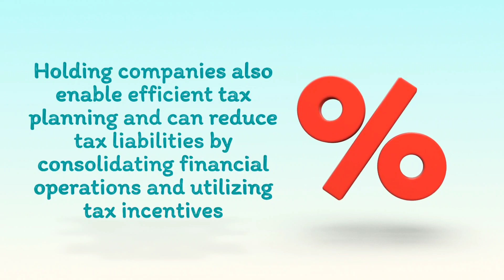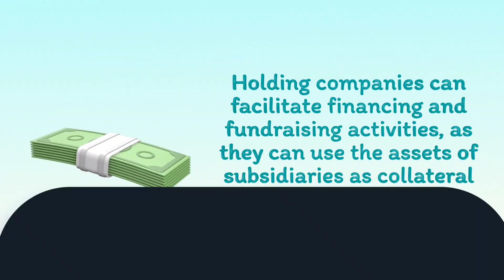Understanding Holding Companies: Structure, Benefits, and Implications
In this comprehensive video, we unpack the intricate concept of a holding company, exploring its fundamental structure, key benefits, and broader implications in the business landscape. Whether you're an entrepreneur looking to diversify assets or an investor aiming to understand corporate structures, this guide offers invaluable insights. We delve into the role of holding companies in controlling subsidiaries, tax advantages, risk management, and more. Join us to demystify the complexities surrounding holding companies and their pivotal role in modern business.